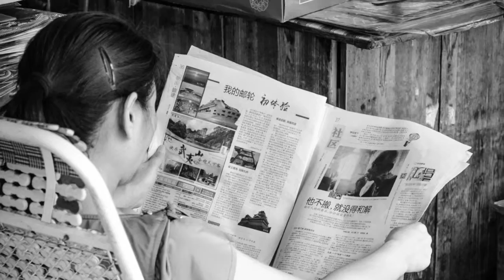Lister Maraon Street Photography 09.01.15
Photos taken with Nikon D7000 with AF-S 18-105 f/3.5-5.6 lens.